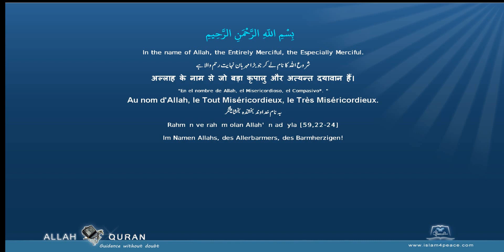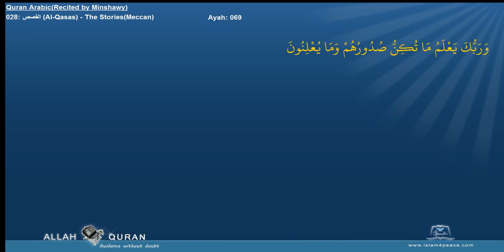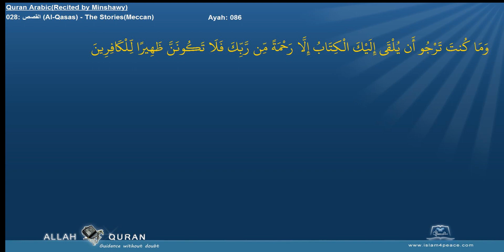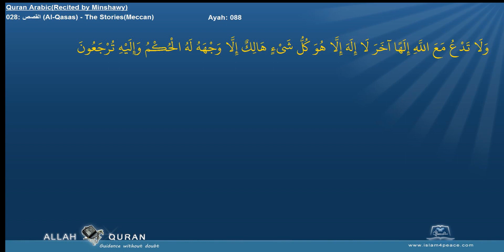Al Qasas Surah 28 By Sheikh Muhammad Siddiq Al Minshawi